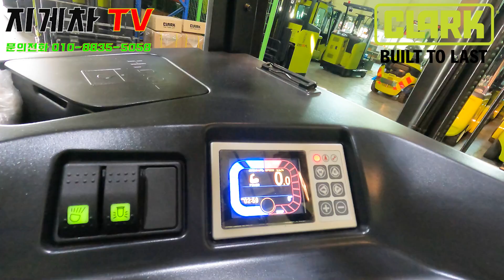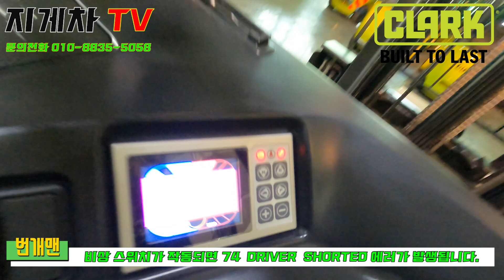지게차TV_ CRX 모델 기본구조 설명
지게차 TV 박상봉 입니다.

지게차 관련 동영상 교육자료입니다.
현장에서 고생하시는 정비시 분들에게 많은 도움이 되었으면 합니다.

저에게도 큰 힘이됩니다.

투네이션으로 후원이 가능합니다.

신차 구입 및 서비스 문의
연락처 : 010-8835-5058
카톡ID : parksangbong